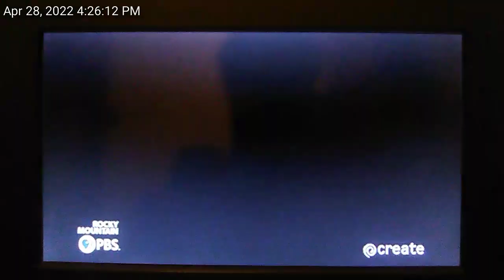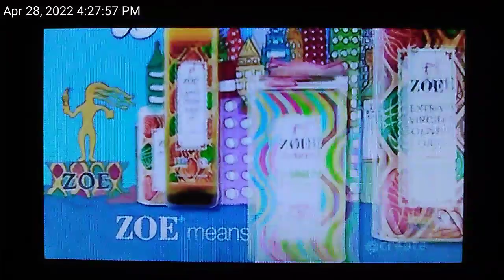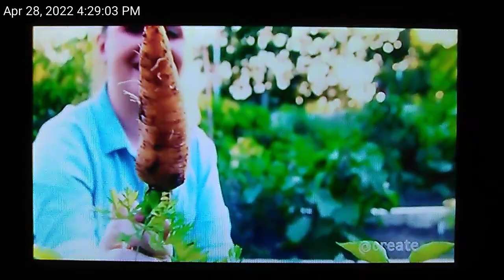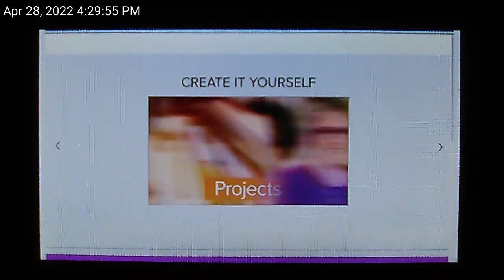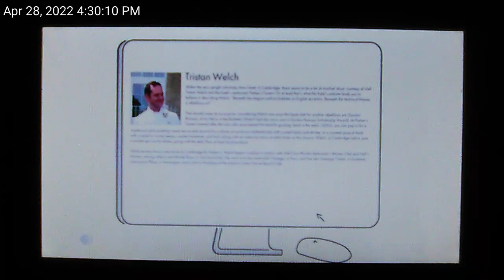Rocky Mountain PBS Create TV Program Break (April 28, 2022 at 4:30 PM)